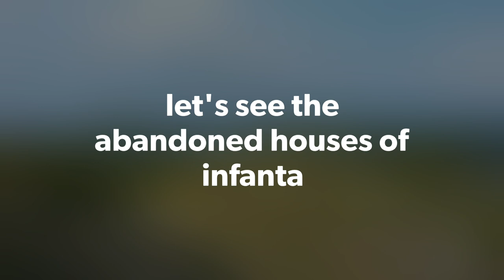PNJS 26: Picture Perfect Places You are Missing in MARILAQUE | JARIELS PEAK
MARILAQUE is a very famous highway here.in the philipines specially for motorcycle riders. It's twisty roads will bring the rossi in you and it's good paved roads made it more pleasurable! But riders are missing a lot of things! Like the mountain views on the side of the road, the awesome and a bit creepy abandoned houses slowly being eaten by nature. These awesome sites are easy to miss if you are focused on the road and trying to overtake other riders. So we took our time, we slow down and enjoyed the view!